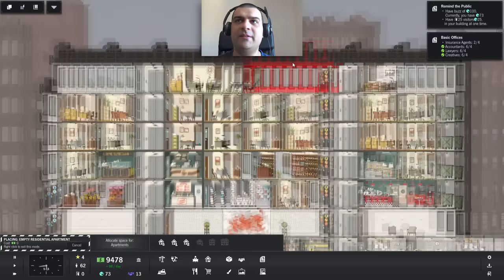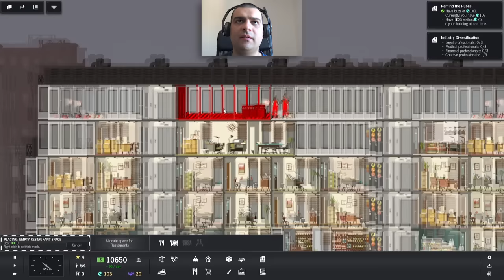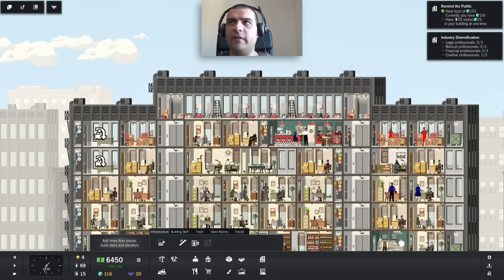Project Highrise #03 Contratti w/FaceCam